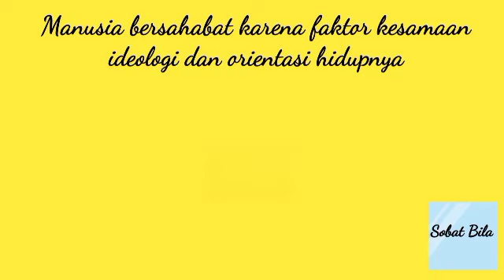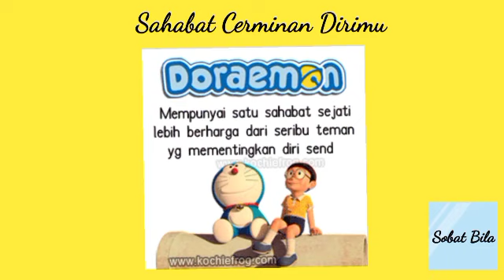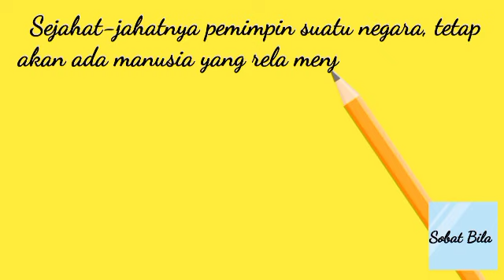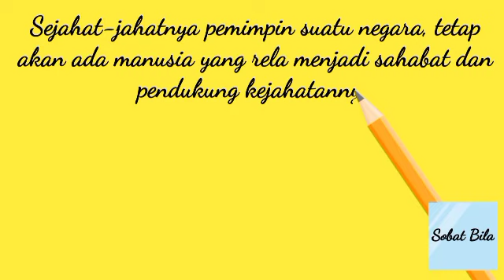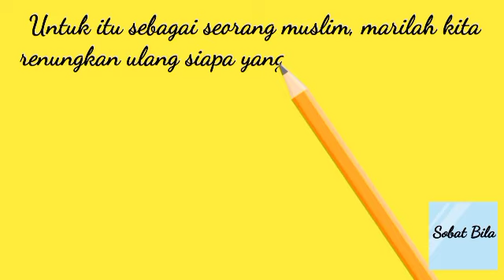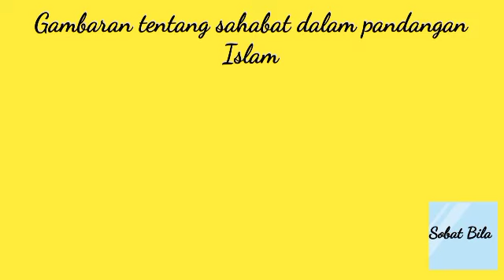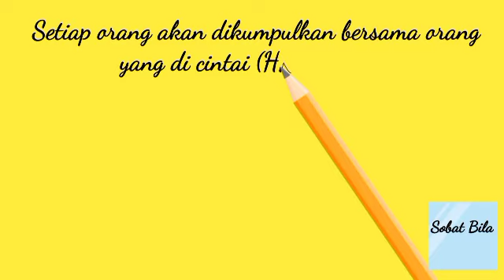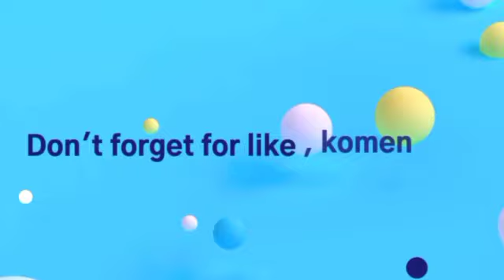SAHABAT ADALAH CERMINAN DIRIMU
Halo Sobat Bila

Episode kali ini tentang Sahabat adalah Cerminan Dirimu. Maksudnya seperti apa yaa sobat???

Penasaran???

So, check it dot 😉

Kalian boleh share juga video ini, semoga bermanfaat guys and happy watching